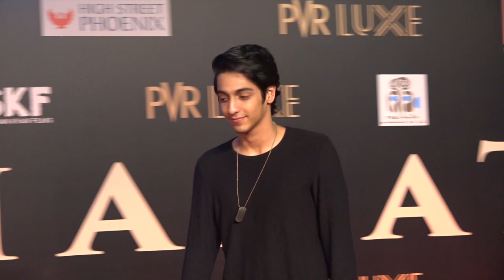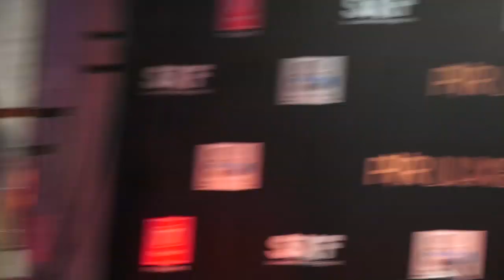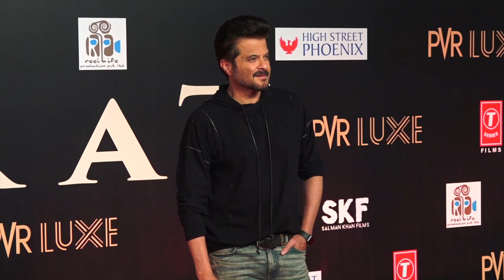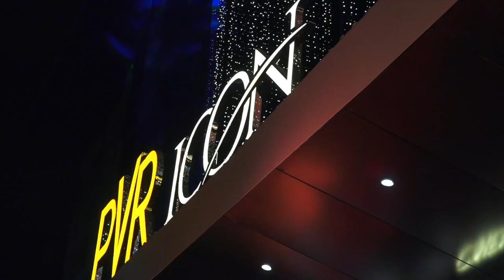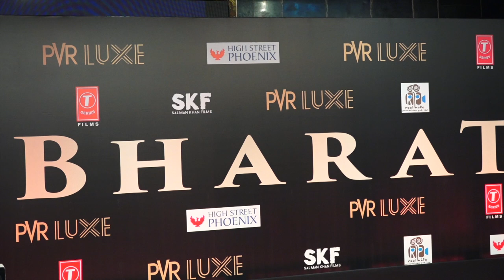Eid 2019 celeb wishes : Katrina Kaif | Kriti Sanon | Jackie Shroff